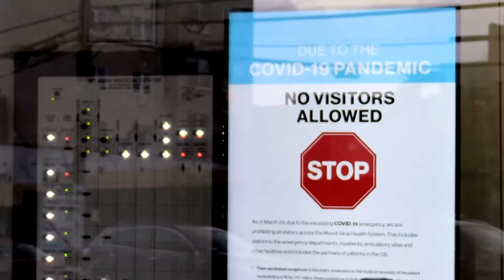Full Court Press NOW - "FCP NOW PR15"